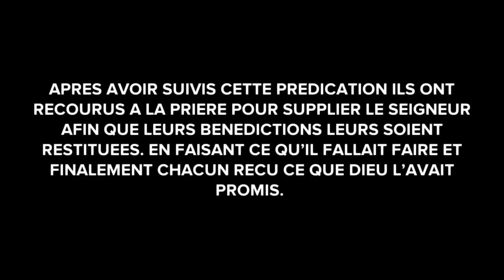VOICI POURQUOI CERTAINES PROPHECIES NE S’ACCOMPLISSENT PAS DANS TA VIE (Animation Chretienne)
Dans cette video nous partageons avec vous une video d'une animation chretienne dénomée: :